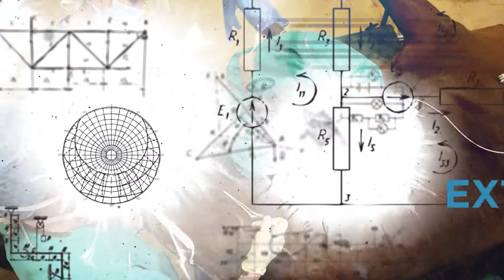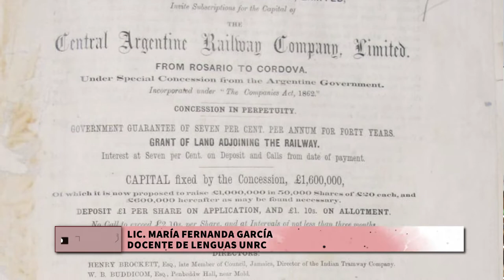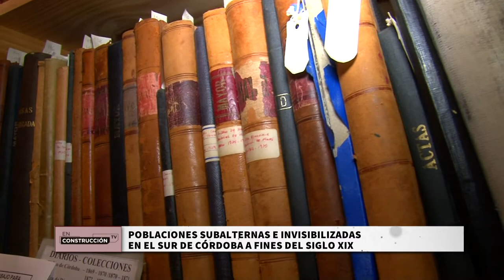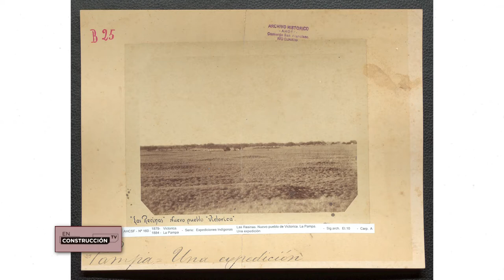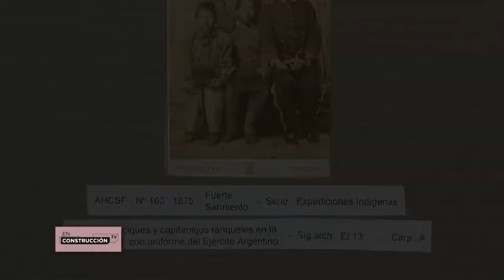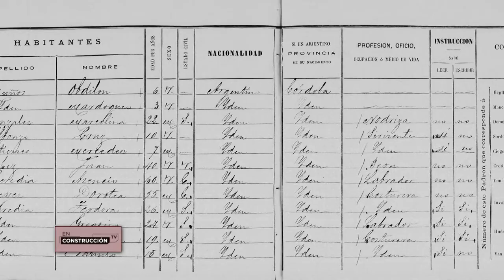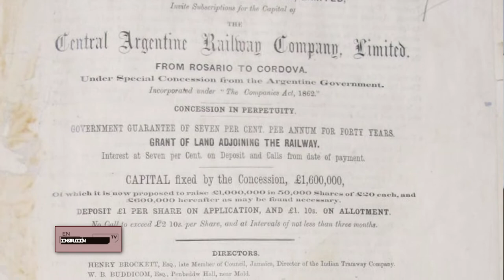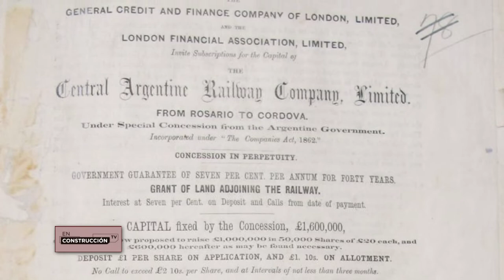EN CONSTRUCCIÓN - POBLACIONES SUBALTERNAS E INVISIVILIZADAS EN EL SUR DE CÓRDOBA, FINES DE SIGLO XIX